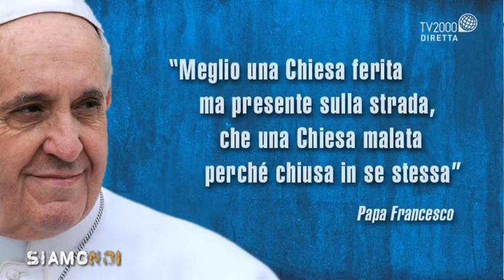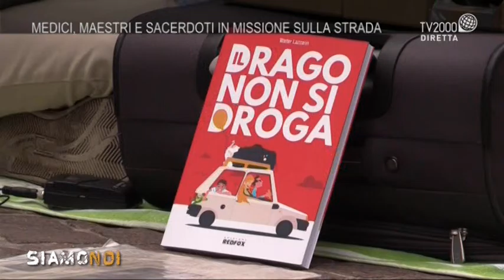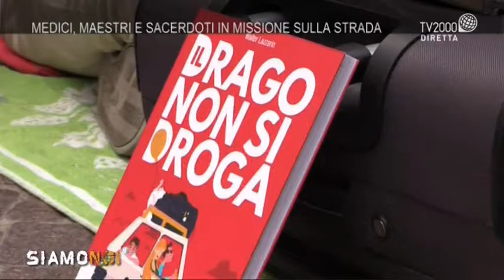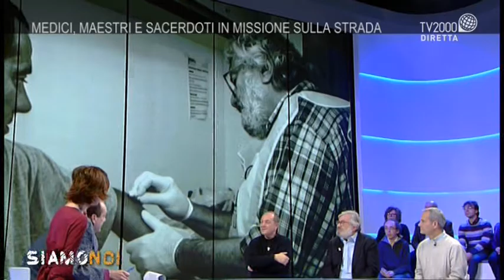Siamo Noi - Strada, luogo di vicinanza e solidarietà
A Siamo Noi, una pagina dedicata a tutte le persone che vivono ogni giorno la strada come luogo di vicinanza e solidarietà, spesso accanto agli ultimi. Tra gli ospiti Don Claudio Burgio, presidente associazione Kayròs, Bruno Casaretti, responsabile assistenza sanitaria “Medici di Strada” e Pietro Caddeo, maestro di strada “Associazione Manes”